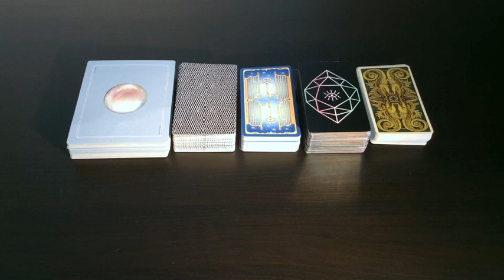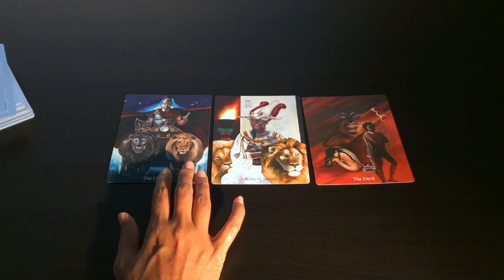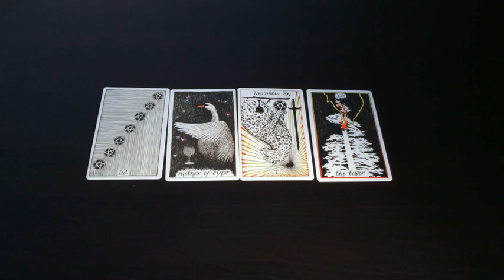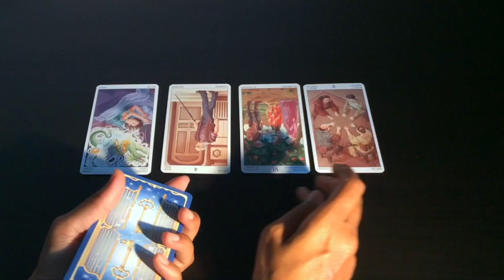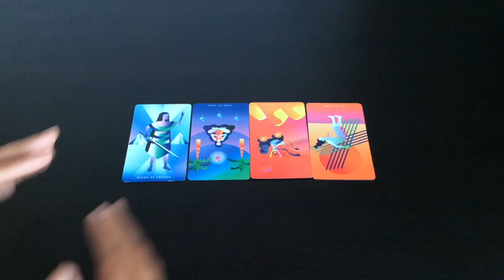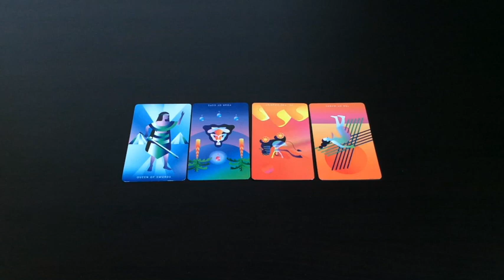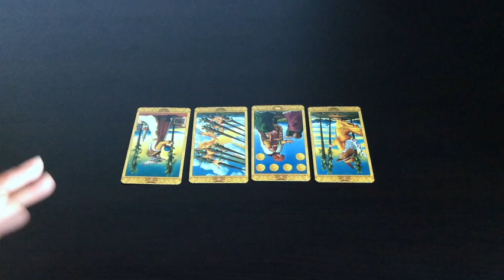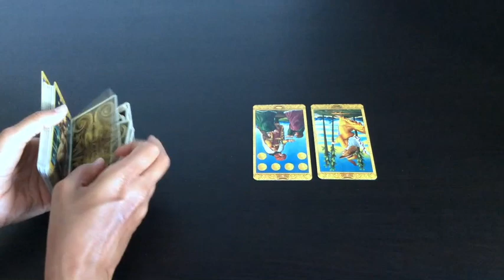Pick A Card: What is the nature of my transformation | Tarot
The energies of late have had as its theme, "Deep Transformation". How has this impacted your life?

If you have been wondering, try out any of these options and see if they resonate. Of course, every situation is unique and these are not personal readings, however I am hoping that they provide an umbrella for the various alternatives.

These readings are timeless.

Take a moment to make a selection from a choice of 5. You may also choose more than one deck..

Time stamps:
#1: 2:14
#2: 9:44
#3: 19:21
#4: 26:56
#5: 37:37

NOTE: I am not usually available when the video airs, as most of my videos are scheduled. So I am unable to post these timestamps in the comment section. If anyone else would like to do it, I would be most grateful, as I am sure would be the mobile users.

Blessings Abound.
Love,
Shalin